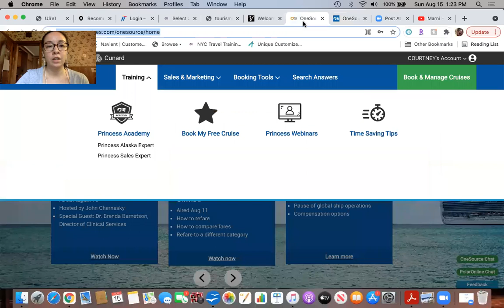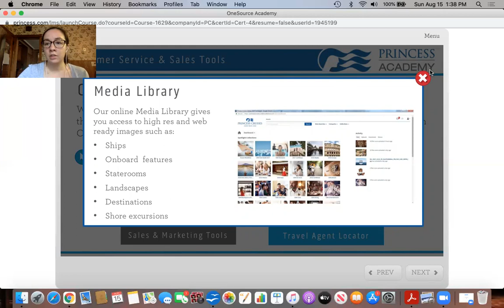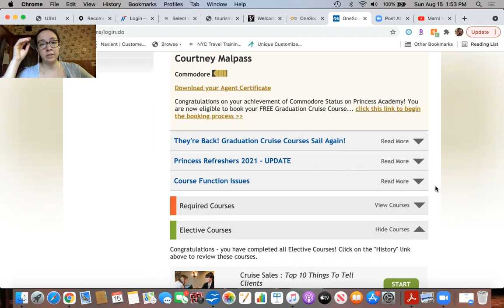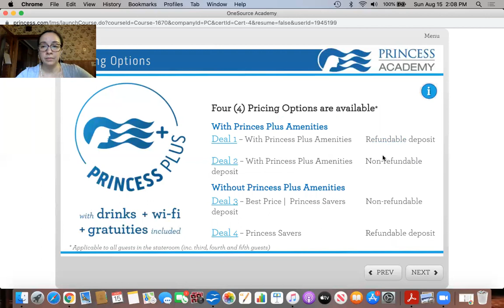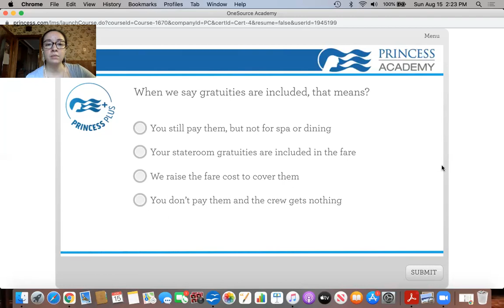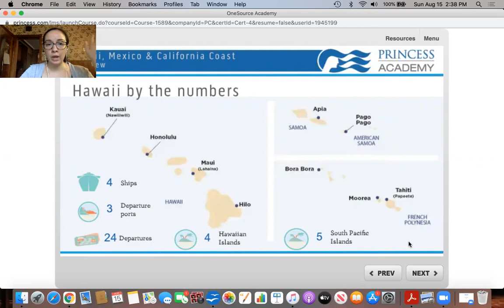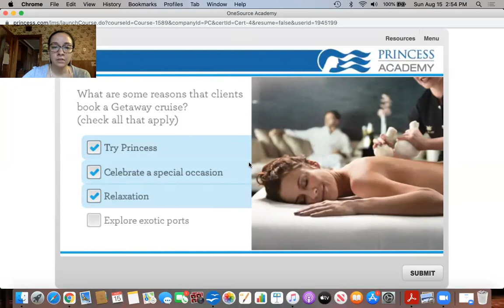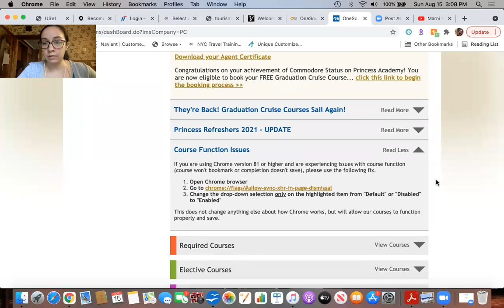Princess Cruises Part 5 with Courtney Malpass